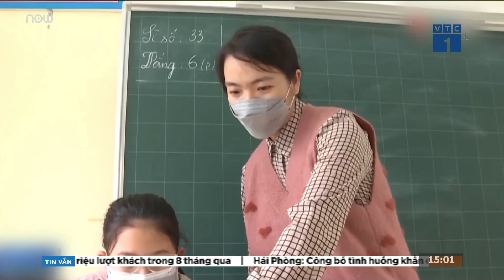Hải Phòng: Công bố tình huống khẩn cấp về sạt lở đất núi tại Đồ Sơn | VTC Tin mới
VTC Tin mới | Ủy ban nhân dân thành phố Hải Phòng vừa có quyết định về việc công bố tình huống khẩn cấp sự cố sạt lở đất núi tại phường Vạn Hương, Ngọc Xuyên (quận Đồ Sơn) do ảnh hưởng bão số 3.